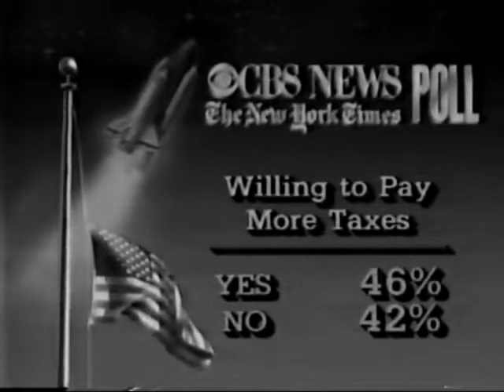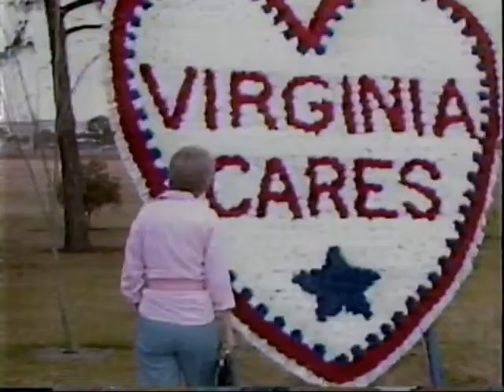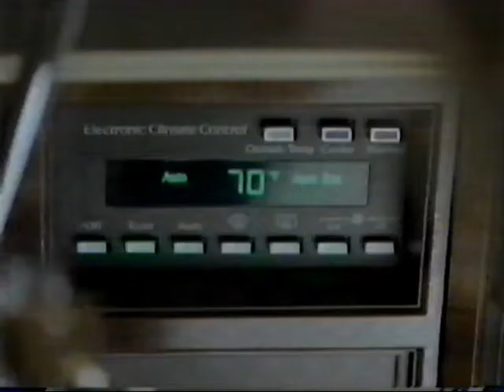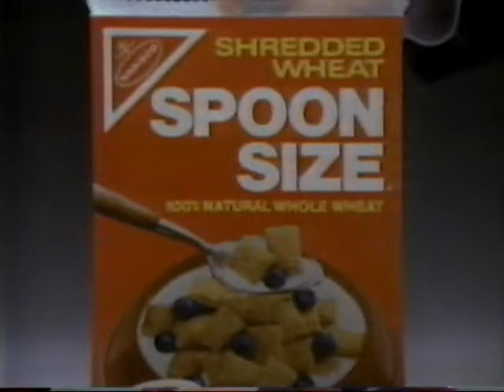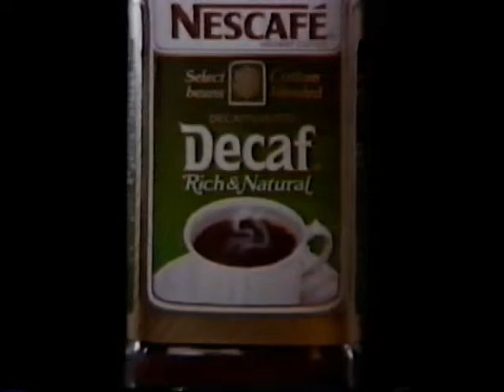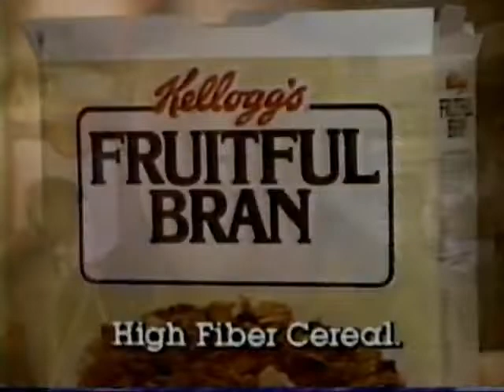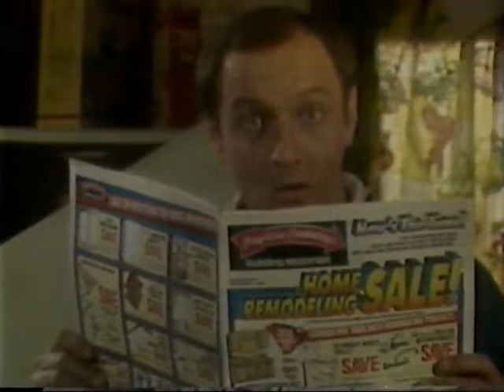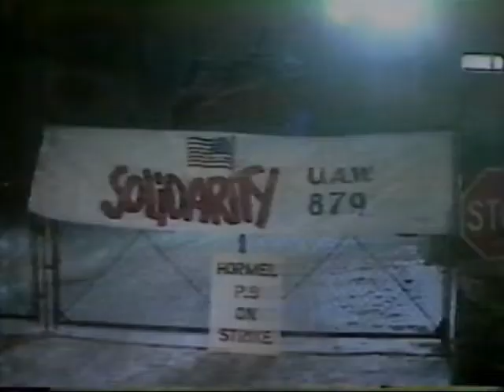19860201 CBS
February 1, 1986 CBS Evening News with Bob Schieffer.

1. Introduction Bob Schieffer (New York City)
2. Challenger Investigation
3. (Commercial: Upcoming Items; Kellogg's Corn Flakes; Cadillac DeVille.)
4. US-Libya Relations / Sanctions
5. India / Papal Tour
6. (Commercial: Upcoming Item; Dow; Coldwell Banker, Allstate Insurance and Sears Fin. Network; Nabisco Shredded Wheat.)
7. Haiti / Civil Unrest
8. Philippines / Elec.
9. Conservative Pol. Action Conference / Savimbi
10. (Commercial: Upcoming Item; Goodyear Roofing; Nescafe.)
11. Budget
12. Minnesota / Hormel Strike
13. Foster Children
14. (Commercial: Upcoming Item; Oldsmobile Delta 88; Lennox Pulse Furnace and American Gas Association; Kellogg's Fruitful Bran.)
15. Cowboy Poetry
16. Good Night

The first four minutes are in monochrome.

There is a seven minute clip from KCCI-TV in Des Moines.

I'm digitizing my Beta videocassettes, enjoy!